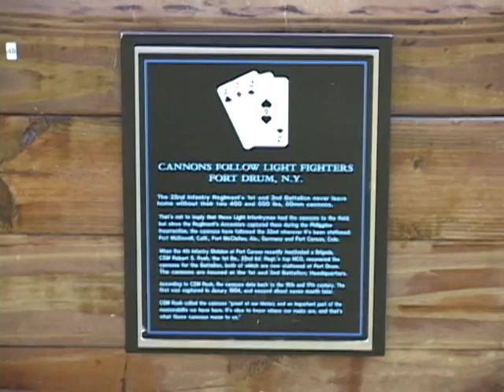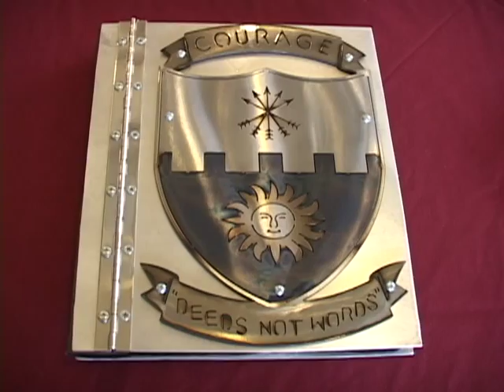2-22 IN Leaders Indoctrination 2011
2LT. Christopher Lang from 2nd battalion 22nd infantry talks about the Leader's Indoctrination, and event where 2-22 IN (Triple Deuce) Soldiers pull a cannon to the top of Snow Ridge, a Ski Resort in Turin, New York. After that, Triple Deuce leaders are questioned about battalion tasks, drills, and history of the battalion. 10th Mountain Division, Fort Drum, New York